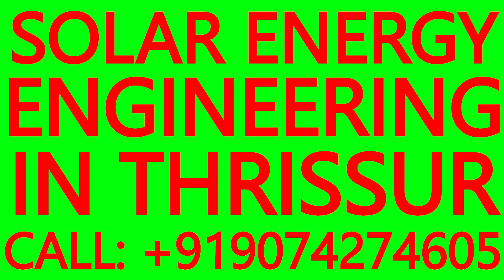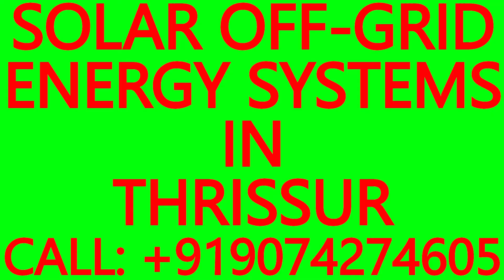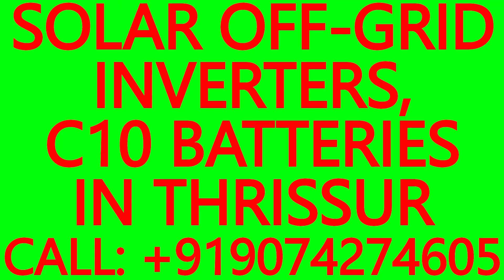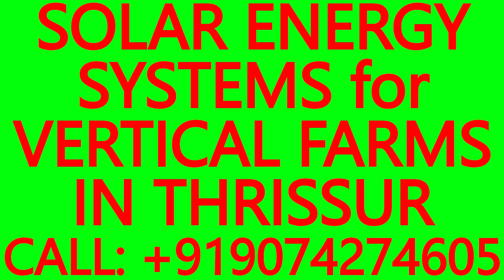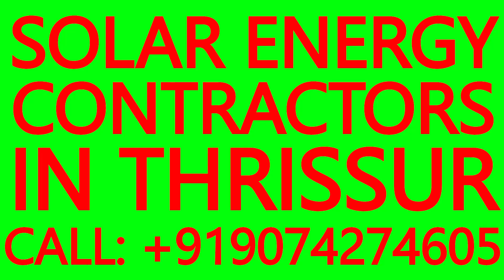SOLAR MC4 CONNECTORS IN THRISSUR- SOLAR ENERGY SYSTEMS,BATTERIES, INVERTERS, MPPT CHARGE CONTROLLERS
SOLAR MC4 CONNECTORS IN THRISSUR, SOLAR ENERGY SYSTEMS, C10 BATTERIES, SOLAR INVERTERS, MPPT SOLAR CHARGE CONTROLLERS

SOLAR POWER PLANT INSTALLATION, SERVICE AND MAINTENANCE IN THRISSUR DISTRICT.

*Conditions Apply.